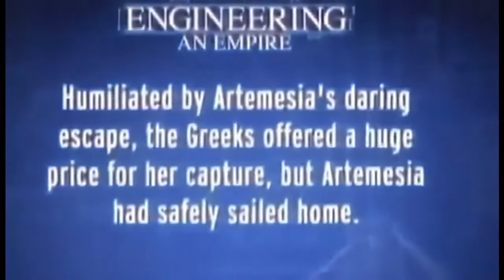The Persian Empire 3/3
Persian Empire 3/3: Xerxes, Artaxerxes, vesves Alexander the Great Mentioned in: Ezra Nehemiah Daniel.

Persian Empire: Darius the Great Mentioned in: Ezra Nehemiah Daniel Haggai Zechariah.

Cyrus the Great of Persia. Mentioned in: 2 Chronicles Ezra Isaiah Daniel.